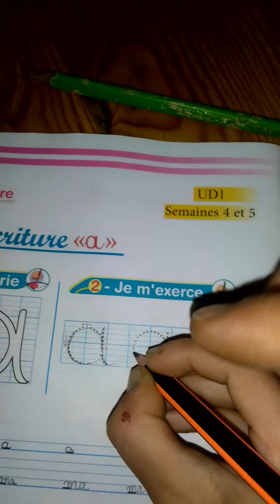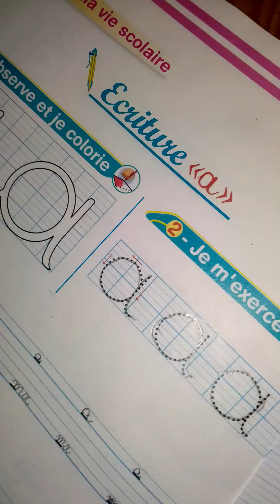écriture (a).CE1.lecture de syllabes et des mots.prononciation correcte.@proffarid